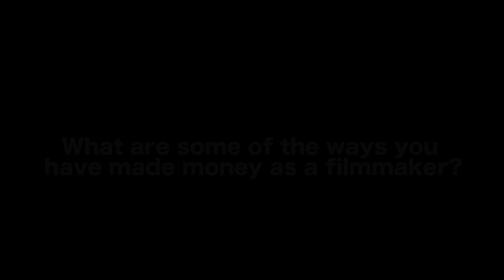How Filmmakers Can Make Money From Short Form Content - Dui Jarrod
In this Film Courage video interview, Writer/Director/Webseries Producer Dui Jarrod on
 How Filmmakers Can Make Money From Short Form Content.

AUDIO